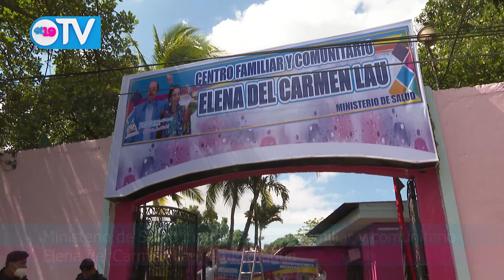Noticias de Nicaragua | Viernes 19 de Marzo del 2021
Resumen Noticioso Viernes 19 de Marzo del 2021.